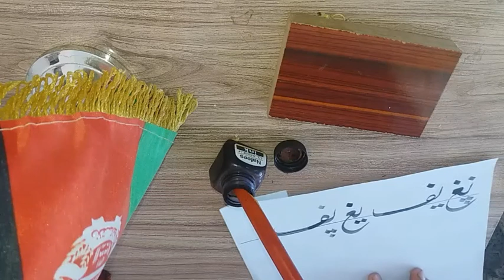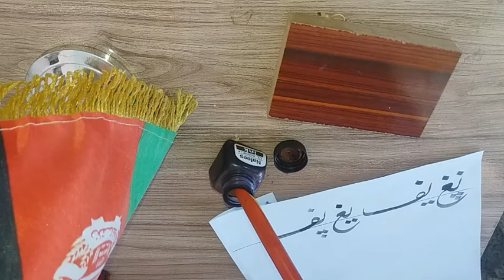خطاطي:شپاړلسم لوست/دلته د(ب)توری د(ع،ف)له تورو سره ګډوو.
an older version of Chrome.Reinstall to stay secure

Search modes

Images

Videos

News

More

SettingsTools

Page 5 of about 1,490,000,000 results (0.38 seconds)

Search Results

Web results

خطاطی هنرمند ترک روی برگ‌های زرد پاییزی - خبرگزاری آناتولی

کشاورزی در شهر سوروچ استان شانلی اورفای ترکیه به اسم "داوود ترکل" روی برگ‌های زرد پاییزی خطاطی کرده و آثار زیبایی خلق می‌کند. ( Cebrail Caymaz - خبرگزاری ...

فراموشي هنر نقاشی و خطاطی - pashto - Tkg.af

tkg.af › pashto › 2010/02/13 › فرامو...

Feb 13, 2010 - فراموشي هنر نقاشی و خطاطی. ظهور تكنالوژي جديد و گسترش امکانات مدرن، ضربهء جدی به داشته های معنوی و اصیل افغان ها زده است، که از آن میان هنر ...

خطاطی hashtag on Instagram • Photos and Videos

242.3k Posts - See Instagram photos and videos from 'خطاطی' hashtag.

اشتراک هفت خطاط افغان در یک نماشگاه خطاطی در کشور تُرکیه ...

Jan 4, 2018 - قرار است برای اولین‌بار جمعی از خطاطان کشور به هم‌کاری دفتر تیکا آژانس انسجام هم‌کاری‌های صدارت عظمای تُرکیه به‌خاطر تبادل افکار و نمایش آثارشان ...

آموزش خوشنویسی و خطاطی (ابزارهای خوشنویسی) - ویرگول

virgool.g an older version of Chrome.Reinstall to stay secure

Images

Videos

News

More

SettingsTools

Search Results

پښتو خطاطي اول درس Pashto khatati - YouTube

￼▶ 1:14

Dec 12, 2018 - Uploaded by Pashto khatati

پښتو خطاطي اول درس Pashto khatati. 2.2K views. 49. 3. Save. Report. Pashto khatati.

Persian calligraphy alphabet /comboo stick./ خطاطي الفبا ...

￼▶ 7:13

Oct 10, 2019 - Uploaded by Ershad yousufi

حروف د. و. ر. ه. ف persiancalligraphy urducalligraphy calligraphy.

‫آموزش نستعلیق و خطاطی توسط استاد علی سعیدی سر مشق شماره‬ ...

￼▶ 5:37

Aug 8, 2016 - Uploaded by Akbar Akbar

آموزش نستعلیق و خطاطی توسط استاد علی سعیدی سر مشق شماره 7 . . Persian Calligraphy. Akbar Akbar. Loading... Unsubscribe from Akbar Akbar?

آموزش خطاطی مرادی - Home | Facebook

› Pages › Media › Art › آموزش خطاطی مرادی

￼▶ 7:12

آموزش خطاطی مرادی‎. 1.3K likes. Art.

‫"نمایشگاه هنر خطاطی در واشنگتن"‬‎ - YouTube

￼▶ 3:41

Nov 18, 2015 - Uploaded by VOA Farsi

انجمن دوستی مردم آمریکا و ایران با هدف ایجاد پلی بین مردم این دو کشور سازماندهی شده است. این انجمن تلاش میکند با ایجاد برنامه های مختلف آموزشی و ...

خطاطی نستعلیق - دالفک

￼▶ 3:29

Jul 2, 2018 - Uploaded by BehzadFaran

ویدیو خطاطی ماهر که بسم الله الرحمن الرحیم را با خط نستعلیق به نی می گشاند از کانال BehzadFaran خطاطینستعلیق زیبا, خطاطی, نستعلیق.

بهترین قلم برای خوشنویسی /the best pen for Persian calligraphy

￼▶ 3:03

Oct 4, 2019 - Uploaded by Ershad yousufi

با چشم گریان ز گلزار گذشتیم persiancalligraphy urducalligraphy calligraphy.

‫خوشنویسی با خودکار Persian calligraphy‬‎ - YouTube

￼▶ 1:19

Nov 22, 2019 - Uploaded by Ershad yousufi

خوشنویسی با خودکار Persian calligraphy. Ershad yousufi. Loading... Unsubscribe from Ershad yousufi? Cancel ...

Persian calligraphy learning part 1 آموزش خوشنویسی با نی ...

￼▶ 6:10

Oct 8, 2019 - Uploaded by Ershad yousufi

Persian calligraphy learning part 1 آموزش خوشنویسی با نی قسمت اول. Ershad yousufi. Loading... Unsubscribe from Ershad ...

خطاطی نستعلیق - آپارات

￼▶ 7:24

خطاطی کردن باقلم نی به روش خط نستعلیق که خیلی خیلی.

Stay up to date on results for خطاطي.

Create alert

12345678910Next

Afghanistan

Help
Page 10 of about 448,000,000 results (0.20 seconds)

Search Results

‫2 نمایشگاه آثار خطاطی و خوشنویسی استاد محمد علی عطار هروی در‬ ...

￼▶ 3:16

Oct 18, 2017 - Uploaded by Ariana Herat

2 نمایشگاه آثار خطاطی و خوشنویسی استاد محمد علی عطار هروی در هرات برگزار شد. Ariana Herat. Loading... Unsubscribe from Ariana Herat? Cancel

Persian calligraphy with Bic pen. خوشنویسی با قلم خودکار بیک

￼▶ 2:10

Apr 3, 2020 - Uploaded by Ershad yousufi

Persian calligraphy with Bic pen. خوشنویسی با قلم خودکار بیک. بسته آموزش صفر تا صد طراحی وبسایت · بازی های آنلاین · تبلیغات ارزان و با ...

‫خطاطي ديجيتال - عشق از روزنه چشم تو خنديد به من ، چشم من...‬

￼▶ 0:59

عشق از روزنه چشم تو خنديد به من ، چشم من پاسخ لبخند دو چشم